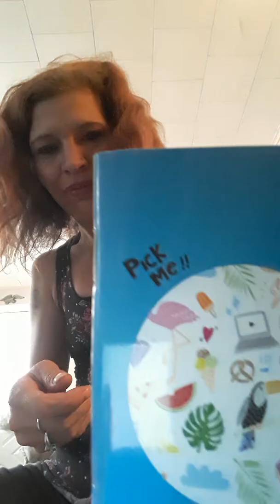Shop Miss A unwrapping